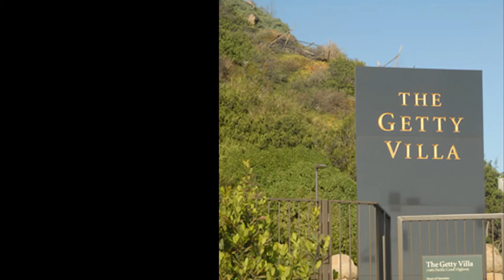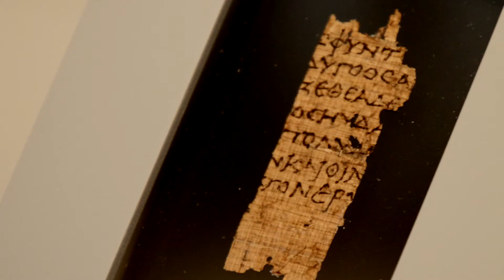Come visit me in LA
If you are in LA, give me a buzz & I'll show you around. & even make cool footage of your trip. ciao